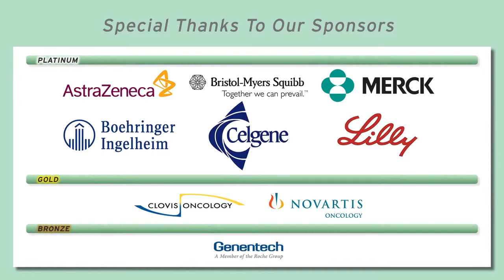Prophylactic Cranial Irradiation for Extensive Stage Small Cell Lung Cancer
Why radiate a perfectly good brain? Dr. Vivek Mehta, radiation oncologist, discusses the possible role for prophylactic cranial irradiation (PCI) for extensive stage small cell lung cancer (SCLC) to decrease risk of brain metastases and improve survival.